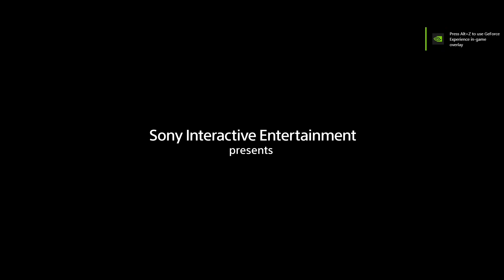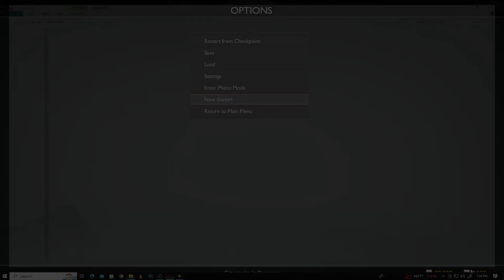GOD OF WAR 4 REMASTERED Gameplay || Levi Gaming || Pt 9 || [1080p 60fps HD pc] -No commentary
GOD OF WAR 4 REMASTERED Gameplay ||